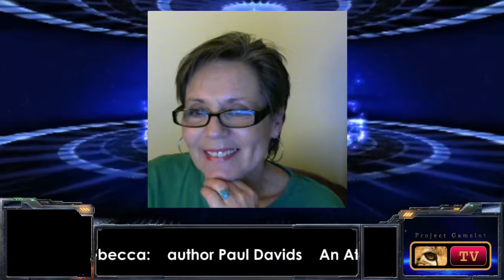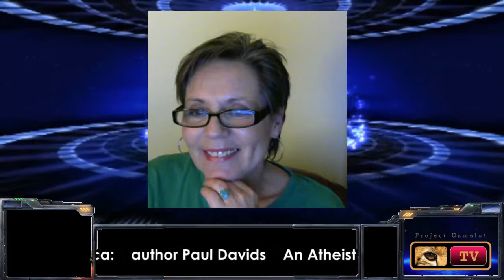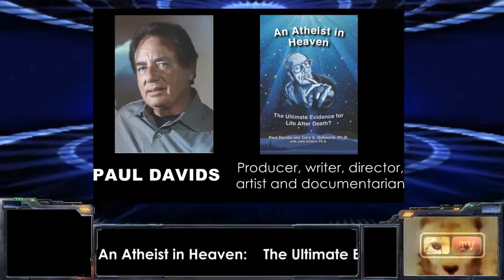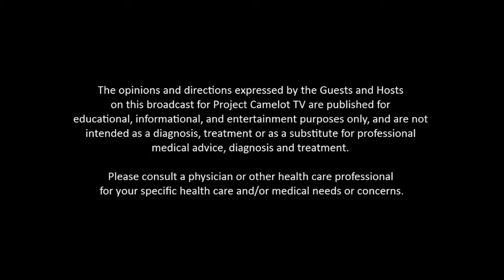JWR-2016-08-17 - Paul Davids - An Atheist in Heaven [hd 720p]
Journeys With Rebecca -- August 17th, 2016: Rebecca Jernigan speaks with Paul Davids about: An Atheist in Heaven: The Ultimate Evidence for Life After Death?
by Paul Davids and Gary Schwartz, Ph.D. with John Allison, Ph.D.

Scientific Breakthroughs Reveal Evidence of the Afterlife and the Paranormal

Paul Davids, noted producer, writer, director, artist and documentarian, has found himself receiving communications from his mentor, Forrest J Ackerman, since Ackerman’s passing in 2008. There have been witnesses and physical evidence.

With Gary Schwartz, Ph.D., an internationally known expert and author on afterlife research, Davids was compelled to write a new book, An Atheist in Heaven: The Ultimate Evidence for Life After Death?, to recount his story in hair-raising scenes and details that challenge the skeptical community.

Paul Davids is a Princeton Psychology graduate, an original Fellow of the AFI Center for Advanced Film Studies, and an award-winning Hollywood writer, director, and producer of many TV films distributed by Showtime and NBCUniversal, including The Sci-Fi Boys (Saturn Award Winner Best DVD 2006), Jesus in India and Roswell (Golden Globe nominee Best Motion Picture for TV). His latest film, Marilyn Monroe Declassified, will be released soon.

Davids was production coordinator for Marvel Productions’ Transformers, and a co-author with his wife, Hollace Davids, of six books in the Lucasfilm Star Wars saga, beginning with The Glove of Darth Vader and ending with Prophets of the Dark Side.

Gary Schwartz, Ph.D., is a Professor of Psychology, Medicine, Neurology, Psychiatry and Surgery at the University of Arizona. A Ph.D. in Psychology from Harvard, he was a tenured Professor at Yale University and he is the author of:

The G.O.D. Experiments
The Afterlife Experiments
The Sacred Promise
The Truth About Medium

As the Director of the University of Arizona’s Laboratory for Advances in Consciousness and Health, he has conducted afterlife research for nearly two decades and has published hundreds of scientific papers. Dr. Schwartz is a Fellow of the American Psychological Association and the Academy of Behavioral Medicine Research.